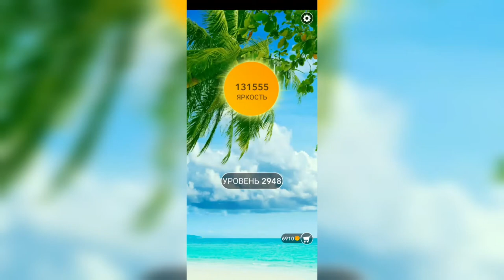Word / Слово Крест: Поиск русского кроссворда / Уровень 2948